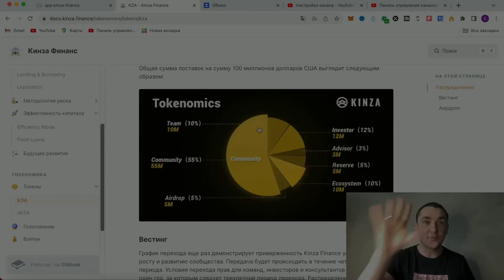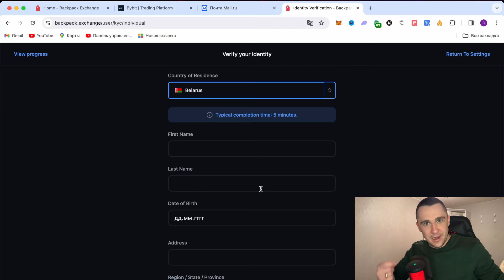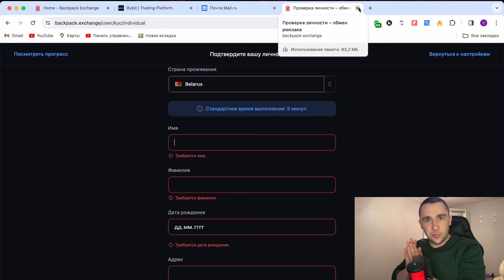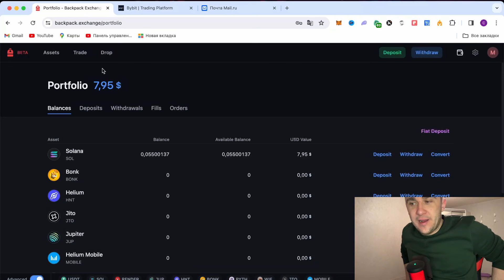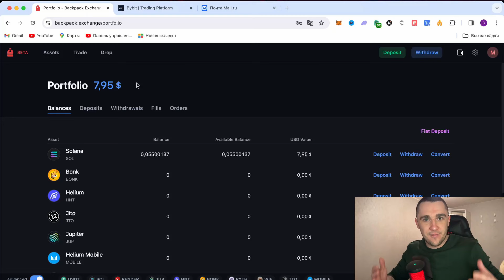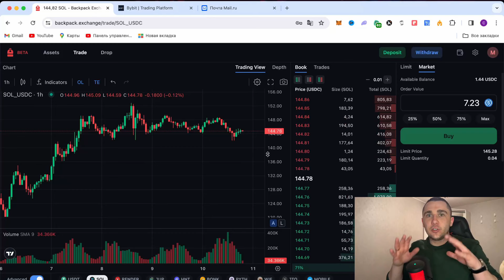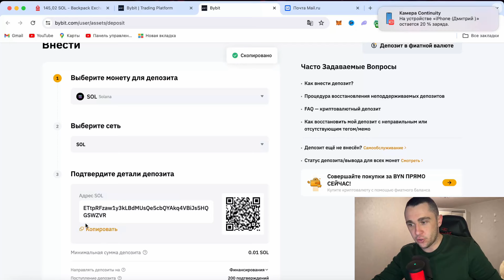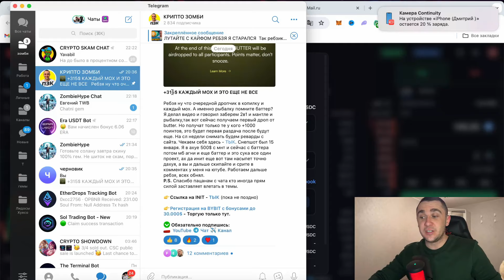BACKPACK - ПОЛУЧАЕМ ЖИРНЫЙ AIRDROP НА SOLANA ПОЛНЫЙ ГАЙД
Всем привет. Друзья в данном видео ролике я хочу показать вам один из жирнейших ретро проектов, который собрал 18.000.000$ инвестиций и который гарантировано раздаст нам аирдроп - это Backpack. Полный пошаговый гайд по выполнению данного аирдропа подробнее в видео...

Зритель всегда должен:
1. Проводить собственное исследование
2. Никогда не вкладывать больше, чем готов потерять
3. Принимать риски и последствия